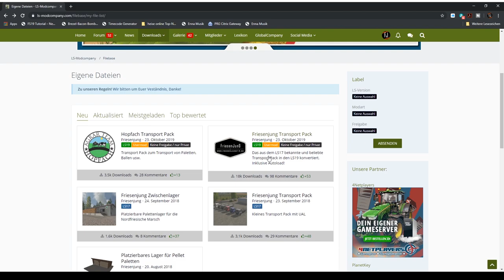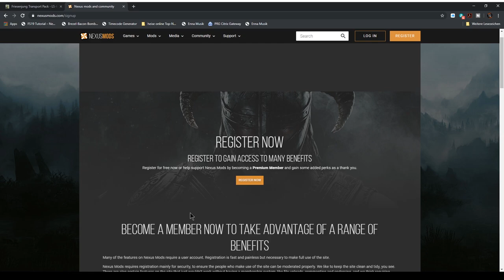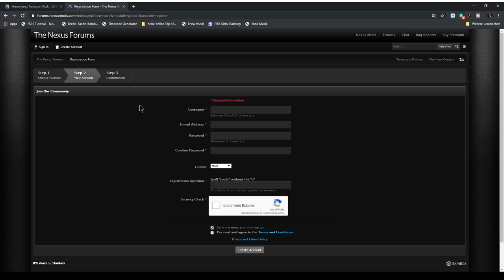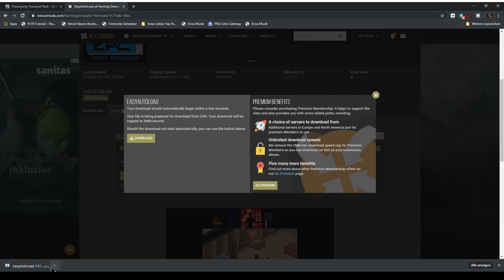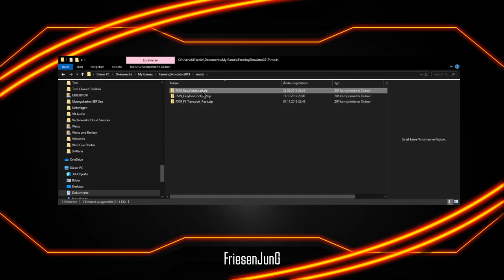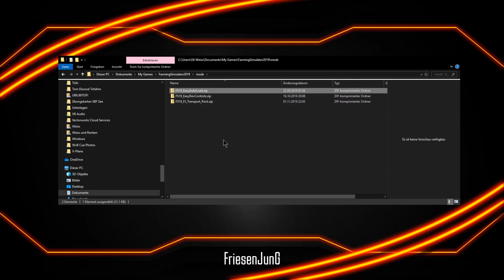LS19 Tipps und Tricks 001 - EAL Script laden und installieren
Moin! Immer wieder werde ich gefragt, warum AutoLoad nicht funktioniert, wo man das benötigte Script bekommt oder ob man sich bei Nxusmods wirklich nur kostenpflichtig registrieren kann. In diesem Video findet Ihr die Antworten dazu.

kostenlos:
- Du hinterlässt ein Like oder einen Kommentar bei meinen Videos
- Du benutzt keinen Ad-Blocker und schaust Dir die Werbung an
- Du teilst meine Videos mit anderen
- Du benutzt für Bestellungen bei Amazon einen meiner Links weiter unten. Der Preis bei Amazon ändert sich für Dich nicht, ich bekomme aber eine Provision

Hier könnt Ihr einen Dedi Server für den Multiplayer und für TS mieten